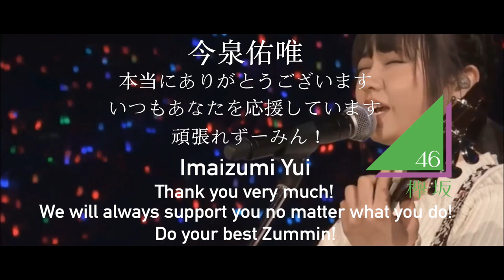今泉佑唯 卒業 ビデオ (Imaizumi Yui Graduation Compilation)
So sad that Imaizumi is graduating but here we are first of the original 21 is gone. I hope her the best in whatever she does.